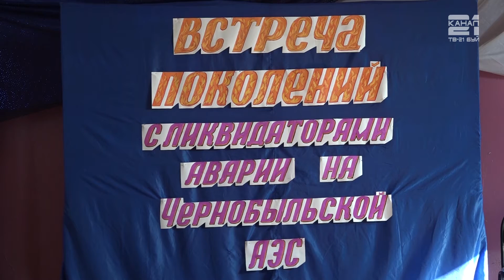Встреча поколений в Центре молодежи. 35 лет трагедии на Чернобыльской АЭС.